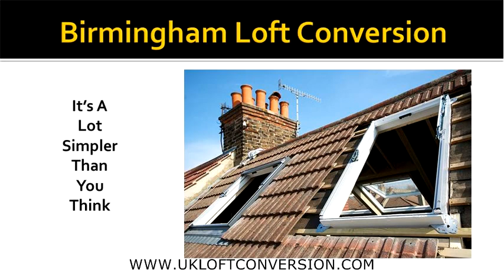Loft Conversion Birmingham 5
Loft Conversion Birmingham

Loft Conversion Birmingham 1 is the first in a series of five videos this first video looks to highlight the possibilities of a loft conversion in Birmingham

Regulations seem to be an area that gives the most concern to prospective home owners who are looking to gain more living space in their home, this short series will answer these concerns.

Along with other important issues concerning a Loft Conversion in Birmingham, feel free to visit our

If it's information about the Building and Planning Regulations for Birmingham Loft Conversions you are looking for then you are in the right place. Plus did you know that;

Over recent years it has become easier to have a Loft Conversion in Birmingham, plus it has become extremely popular for the cities home owners, especially those owners with a growing family.

Indeed Birmingham loft conversions have kept pace with the national trend of being the UK's most popular home improvement.

Want more about a Loft conversion Birmingham

Loft Conversion Birmingham